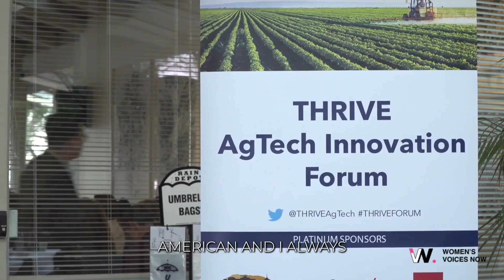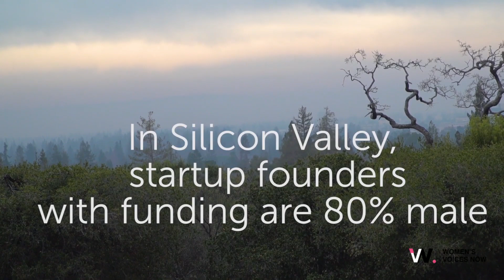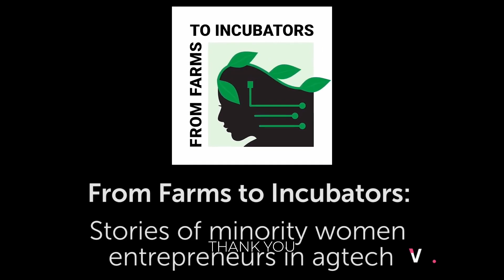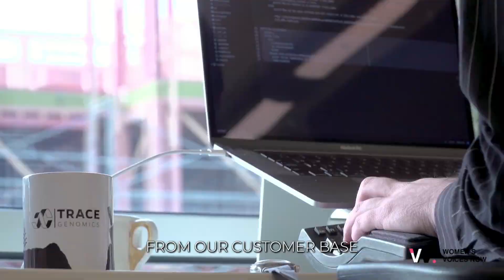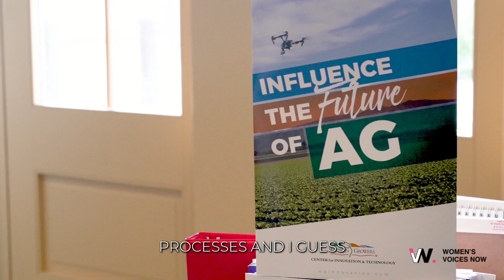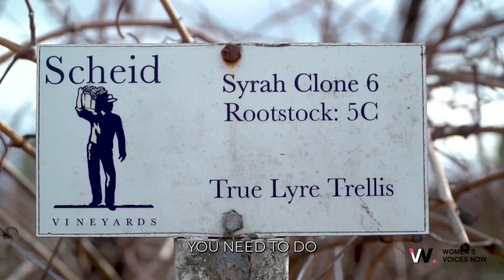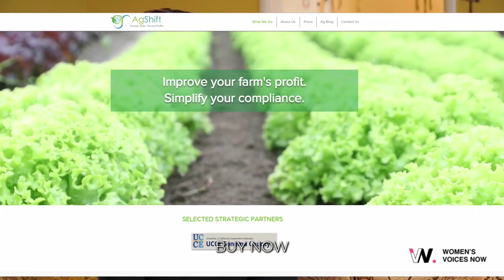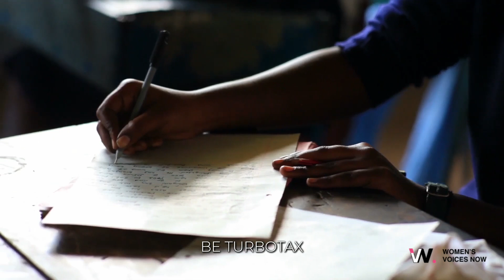Empowering Farmers: The Future of AgTech and Sustainability - From Farms to Incubators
Join us as we explore the challenges and innovations in agriculture technology, empowering farmers with data-driven solutions. Discover how to enhance soil health, boost crop yield, and ensure sustainability in farming for future generations.